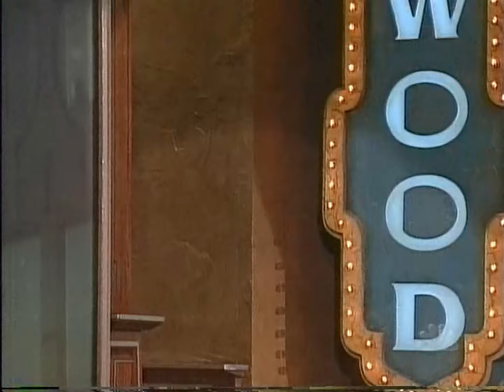Pam Anderson - Sept. 1998 - Clear copy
Recorded from c-band satellite - SVHS to digital. Clear copy means one or more versions of this clip are on YouTube already. If I feel my copy looks better than I will post it.